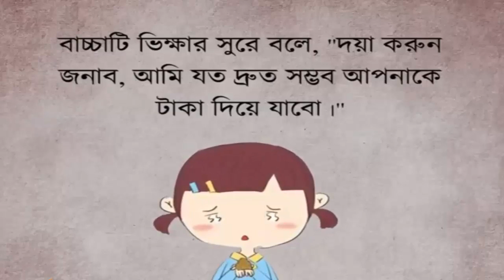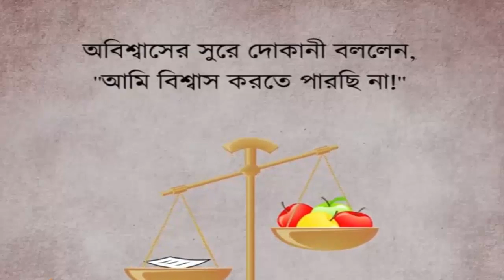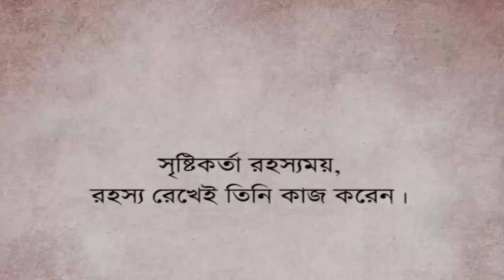একটি সত্য ঘটনা___দেখুন!!Best motivational video Ever!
কোন একটা কাজে সফলতার গুরুত্বপূর্ণ জ়ায়গাটি দখল করে আছে মোটিভেশন। কাজটি শেষ হওয়া পর্যন্ত যিনি নিজের মোটিভেশনটা কে ধরে রাখতে পারেন তিনিই সফলকাম হতে পারেন। কিন্তু নানা রকম বিষয় এসে আমাদের এই মোটিভেশন কে নষ্ট করে দেয়, ব্যর্থ করে দেয়। ভিডিওটি ভালো লাগলে লাইক ও শেয়ার করে দিন। মনে রাখবেন আপনাদের থেকে প্রাপ্ত সাড়া আমাদের আগামি কাজের অনুপ্রেরণা।

keyword...